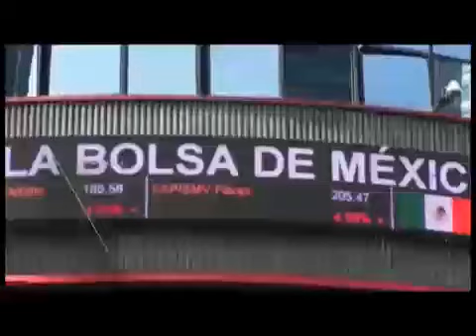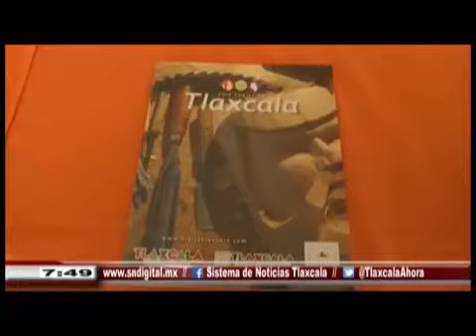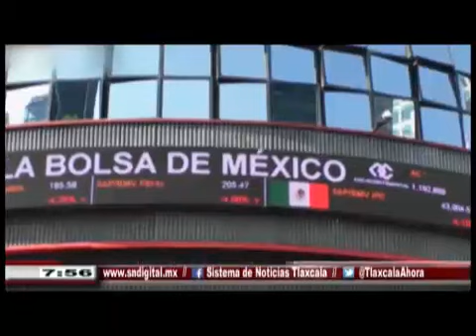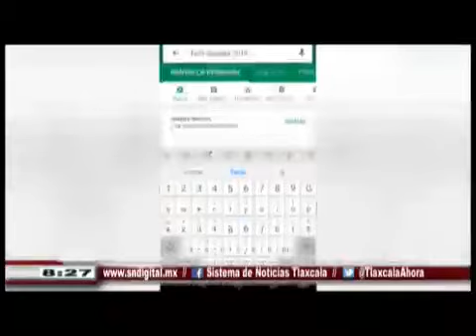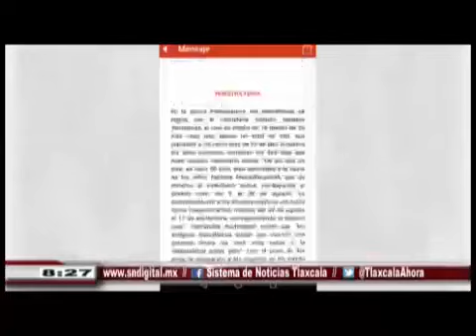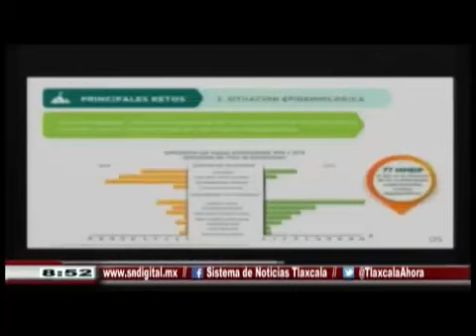NOTICIERO EMISIÓN MATUTINA - 01 DE NOVIEMBRE DE 2018